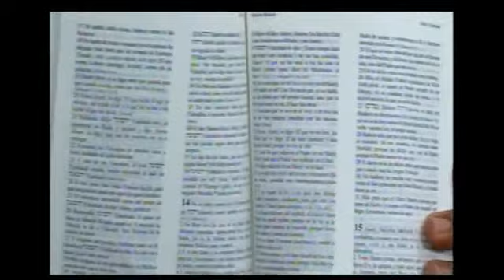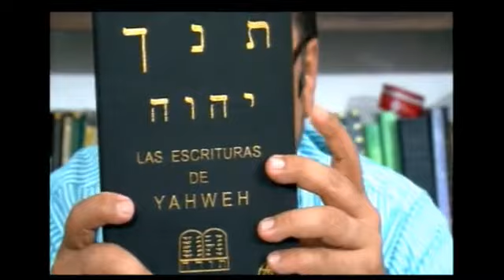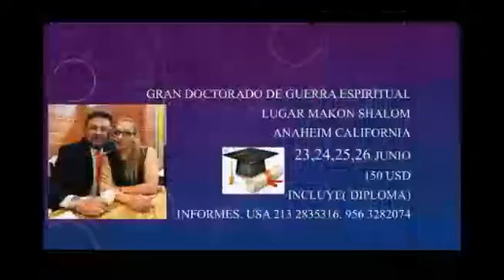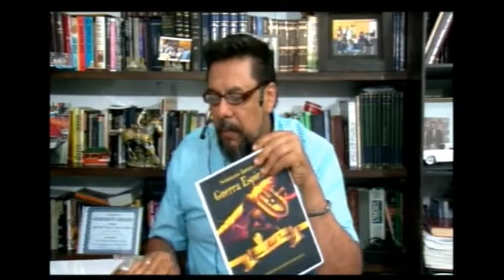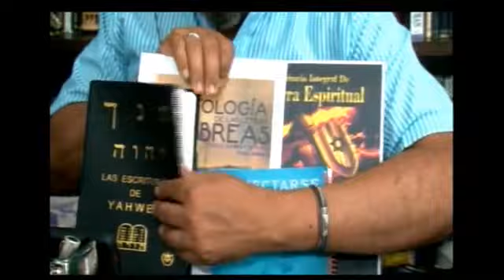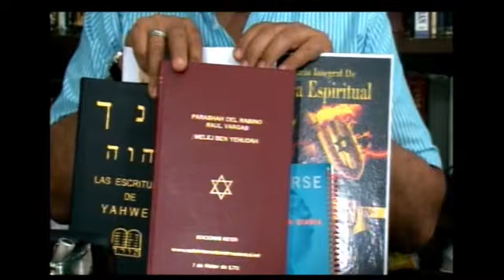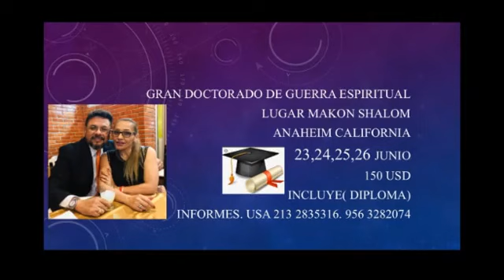LA IGNORANCIA LA MEJOR ARMA DEL DIABLO QUE TENEMOS ENCONTRA